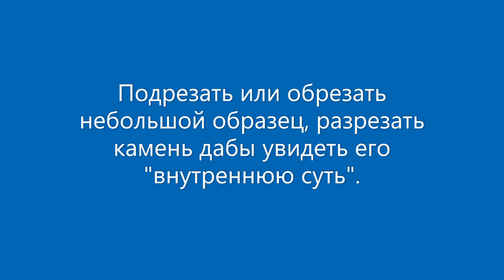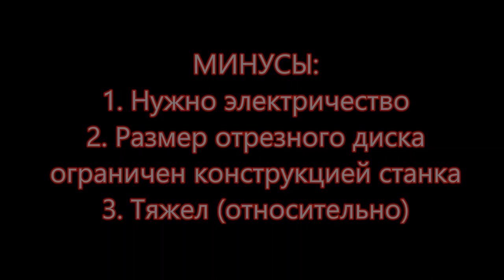Станок отрезной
Станок отрезной предназначен для для резки образцов камня. Чертежи станка отрезного можно смотреть на сайте PERELIVT На станке я резал кварц, яшму, берилл и другие минералы и породы. Отрезной станок я эксплуатировал как дома, так и в гараже и в саду. Для станка отрезного необходимо электричество и несколько литров воды
Произведение «Станок отрезной» созданное автором по имени Владимир Маковецкий, публикуется на условиях лицензии Creative Commons «Attribution» («Атрибуция») 4.0 Всемирная.